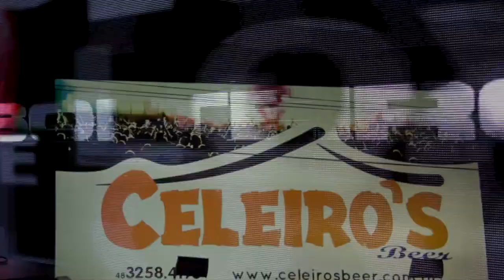JJSV - To Solteiro To Largado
Artista: JJSV - Julian e Juliano e Só Vaneirão
Local: Celeiros Beer
Produção: Ômega Produções Artísticas
Direção: Bernard Ramires
Edição: Caue Meneghelli